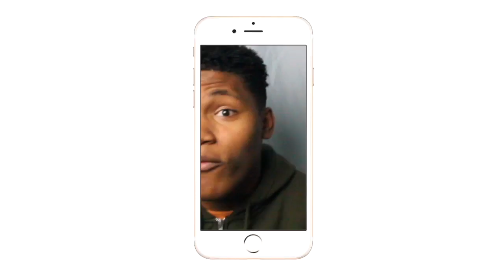WHAT THE!!| Top 10 Anime that Everyone Needs to Watch| REACTION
WHATS YOUR LIST??
Intro/Outro: Jaden Smith Fallen
Camera: Cannon 60D
Editing Software: Imovie & Premiere Pro
Video starts on 2:56